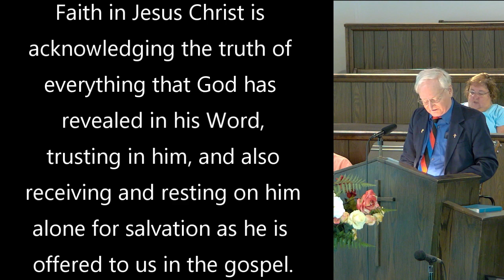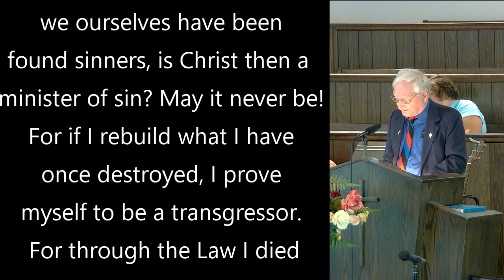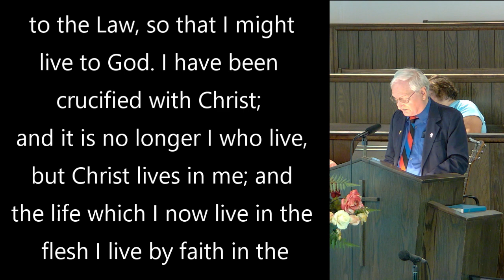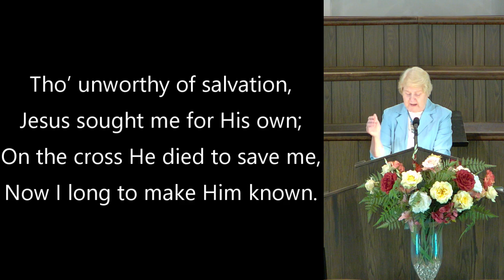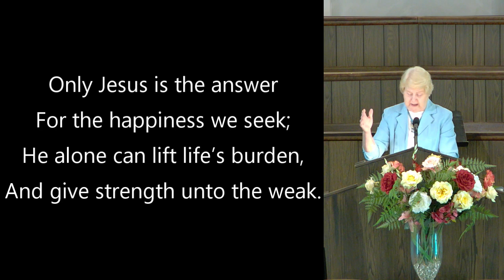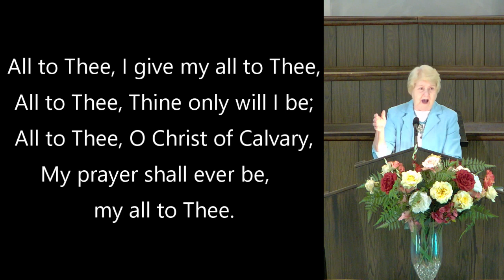July 23 Service: "Saying 'no' to me for your sake"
Sermon from 1 Corinthians 8

Louisa M. R. Stead | William James Kirkpatrick; Words: Public Domain; Music: Public Domain

Daniel Brink Towner | Julia Harriette Johnston; Words: Public Domain; Music: Public Domain

Louis Bourgeois | Thomas Ken; Words: Public Domain; Music: Public Domain